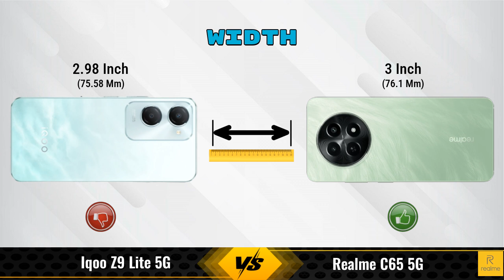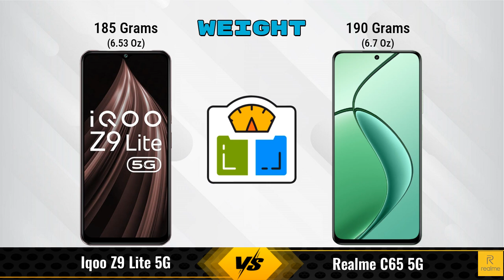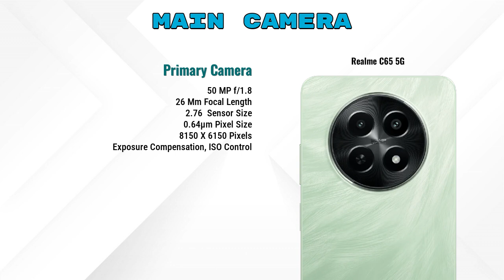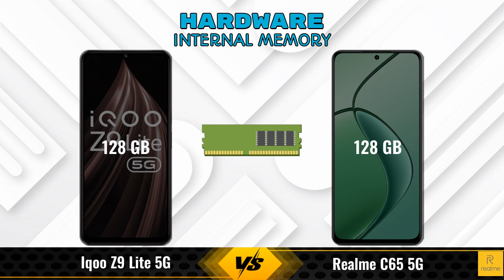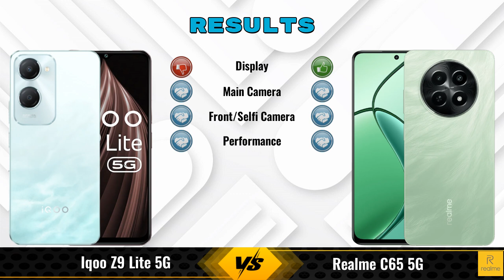IQOO Z9 Lite Vs Realme C65 || Full Comparison ? Which one is Best?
In this video, we provide an in-depth comparison between the IQOO Z9 Lite 5G Vs Realme C65 5G.We cover all the key specifications, features, and performance aspects to help you decide which phone is better for your needs.

### iQOO Z9 Lite 5G 4 GB / 128 GB Details:
- **Brand:** iQOO
- **Price:** 10499

- **Variants:**
4 GB / 128 GB - 10499
6 GB / 128 GB - 15999 (Flipkart)
6 GB / 128 GB - 11499 (Amazon)

### realme C65 5G 4 GB / 128 GB Details:
- **Brand:** realme
- **Price:** 11499

- **Variants:**
4 GB / 128 GB - 11499
4 GB / 64 GB - 10,499 (Flipkart)
4 GB / 128 GB - 11,499 (Flipkart)
6 GB / 128 GB - 6 GB / 128 GB (Flipkart)
6 GB / 128 GB - 12,697 (Amazon)

iqoo z9 lite vs realme c65 5g 128gb full specifications
realme c65 5g 128gb vs iqoo z9 lite full specifications
iqoo z9 lite vs realme c65 5g 128gb comparison
realme c65 5g 128gb vs iqoo z9 lite comparison
iqoo z9 lite 5g vs realme c65 5g comparison
iqoo z9 lite 5g vs realme c65 5g
realme c65 5g vs iqoo z9 lite 5g comparison
realme c65 5g vs iqoo z9 lite 5g
iqoo z9 lite vs realme c65 128gb comparison
iqoo z9 lite vs realme c65 128gb - in-depth comparison & review
iqoo z9 lite vs realme c65 128gb - which is better? full specs comparison
iqoo z9 lite vs realme c65 128gb - detailed review and specifications
iqoo z9 lite vs realme c65 128gb camera test
iqoo z9 lite vs realme c65 128gb speed test
iqoo z9 lite vs realme c65 128gb pubg test
iqoo z9 lite vs realme c65 128gb gaming test
iqoo z9 lite vs realme c65 128gb battery test
iqoo z9 lite vs realme c65 128gb charging test
iqoo z9 lite vs realme c65 128gb antutu benchmark
iqoo z9 lite vs realme c65 128gb durability test
iqoo z9 lite vs realme c65 128gb waterproof test
iqoo z9 lite vs realme c65 comparison
iqoo z9 lite vs realme c65 - detailed review and specifications
iqoo z9 lite vs realme c65 - which is better? full specs comparison
iqoo z9 lite vs realme c65 - in-depth comparison & review

iqoo z9 lite review
iqoo z9 lite camera test
iqoo z9 lite price
iqoo z9 lite pubg test
iqoo z9 lite price in india
iqoo z9 lite gaming test
realme c65 128gb
realme c65 128gb unboxing
realme c65 128gb review
realme c65 128gb camera test
realme c65 128gb price
realme c65 128gb pubg test
realme c65 128gb price in india
realme c65 128gb gaming test
realme c65